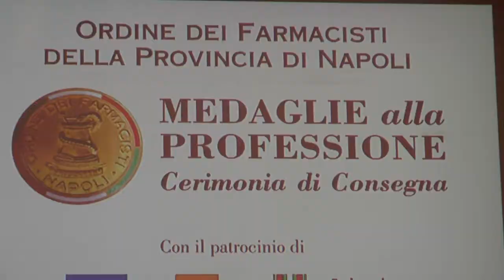Ordine dei Farmacisti, "Caduceo d'Oro 2019" al teatro San Carlo